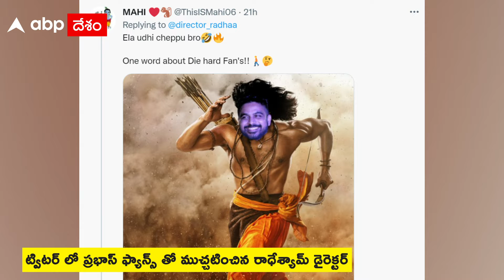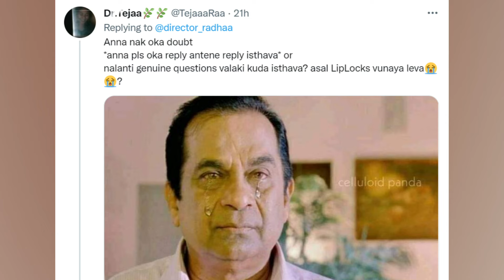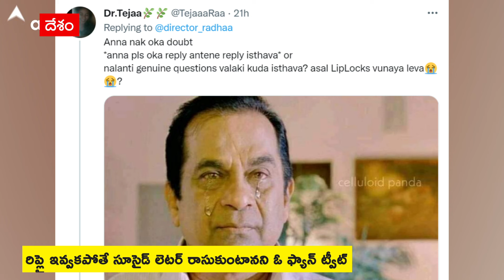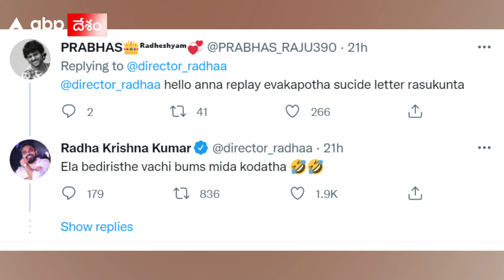Radhe Shyam Director: ట్విటర్ లో ప్రభాస్ ఫ్యాన్స్ కి వార్నింగ్ |Radha Krishna | Prabhas |ABP Desam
ప్రభాస్, పూజాహెగ్డే కాంబినేషన్ లో  రాధాకృష్ణకుమార్ దర్శకత్వం వస్తోన్న సినిమా రాధేశ్యామ్. అయితే కరోనా ప్రభావంతో సినిమా విడుదల వాయిదా పడిన సంగతి అందరకీ తెలిసిందే. ఇప్పటివరకు కొత్త రిలీజ్ డేట్ ప్రకటించకపోయినా.. డైరెక్టర్ రాధాకృష్ణకుమార్ ట్విటర్ లో అభిమానులతో ముచ్చటించారు. ప్రభాస్ ఫ్యాన్స్ అందరూ ప్రశ్నలు అడగాలి అనగా... డార్లింగ్ ఫ్యాన్స్ లో ఒకరు... రిప్లై ఇవ్వకపోతే.. సూసైడ్ లెటర్ రాసుకుంటా అని బెదిరించగా.. అందుకు రిప్లై ఇస్తూ.. 'ఇలా బెదిరిస్తే వచ్చి బమ్స్ మీద కొడతా' అంటూ నవ్వుతున్న ఇమోజీలు పెట్టారు.